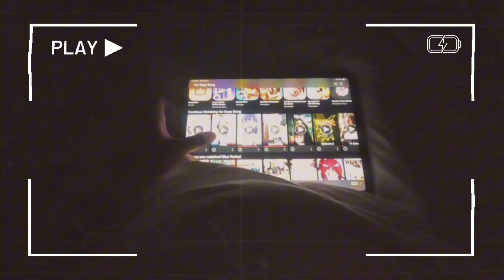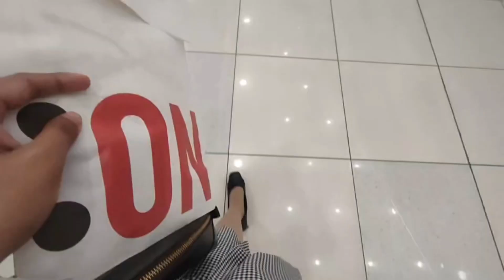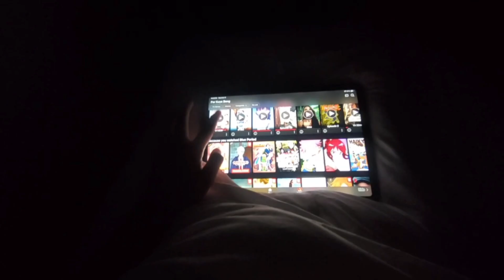Uni Series💉PPRELIM Overw(hell)ming exam week, Productive study vlog, Workout & Tiktok || Its Knic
Hi there! It’s Knic👩 Today’s vlog is the first video of my university series/vlog, you will be able to watch my journey as a 3rd year nursing student. Hope that you will find this interesting xoxo❤️ Thank you

🔍FAQs!
Age: 20 y/o
Course: Nursing student
Device: Ipad 5th Gen, Iphone 13 Pro & OPPO Reno 4
Edited: Capcut & Canva

Music🎶